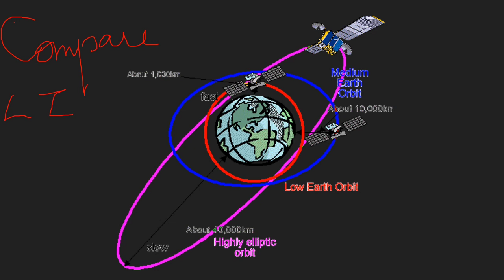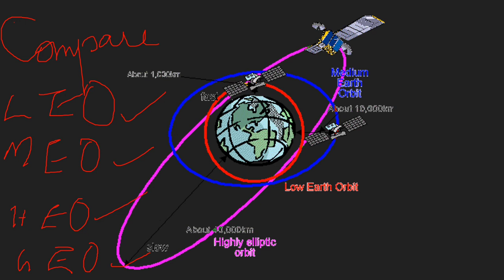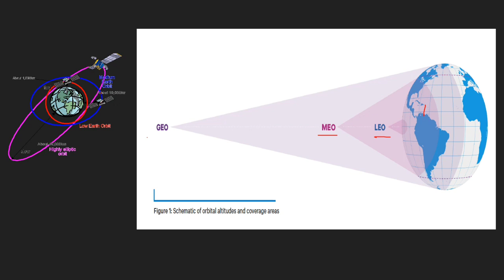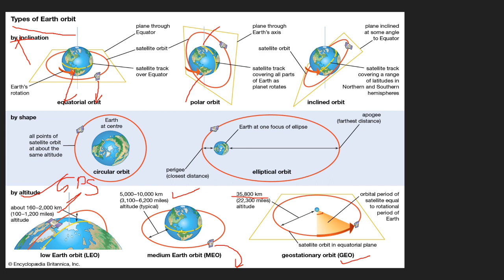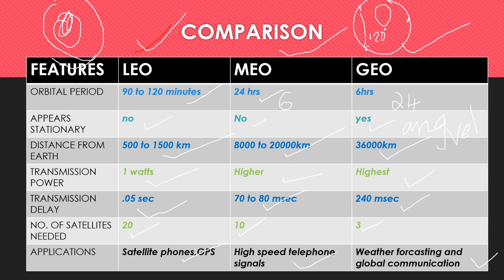COMMUNICATION SATELLITE ORBITS